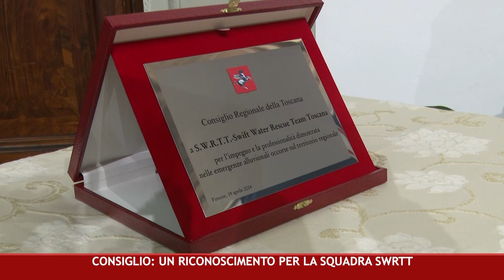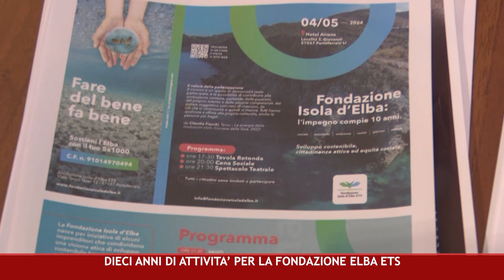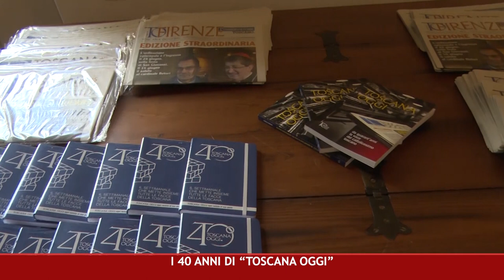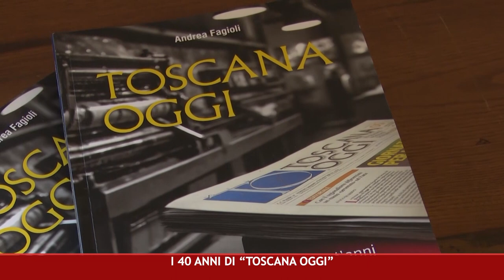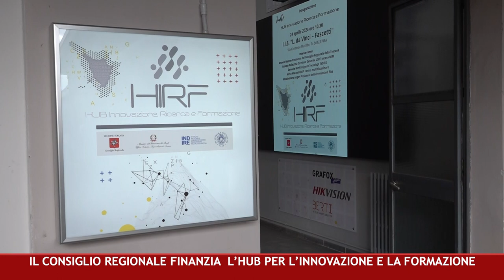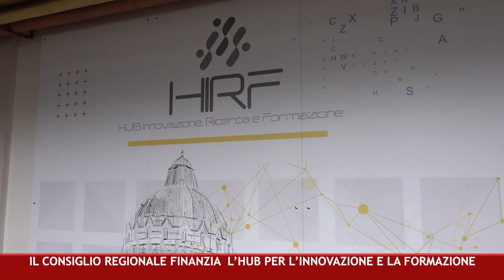CANALE 50 P 16 26 04 2024